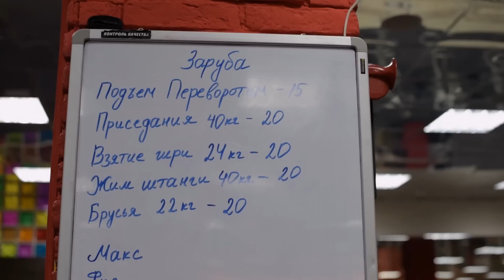ЗАРУБА | БЫСТРЕЕ КУЗНЕЦОВА В 2 РАЗА | РЕАЛЬНО?